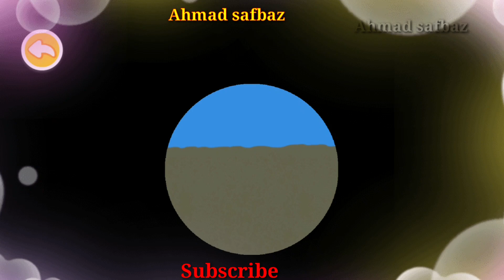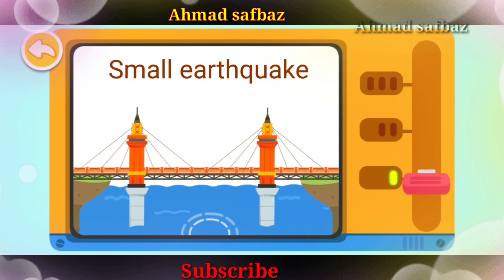Little Panda Build A City | Little Architect Video | Kids Learning And Enjoying Video